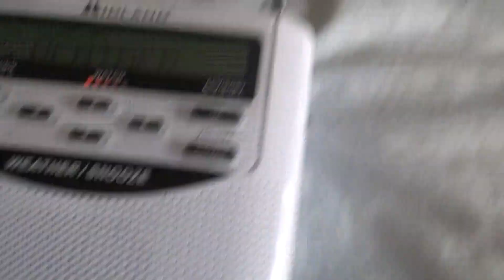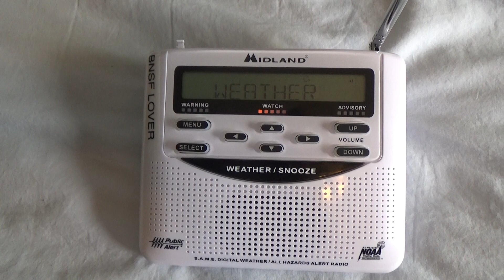Severe Thunderstorm Warning #1 (WXJ88) 8-5-19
The 1st SVR of 8-5-19. I got this alert on WXJ88.